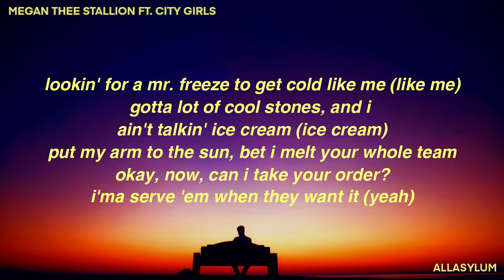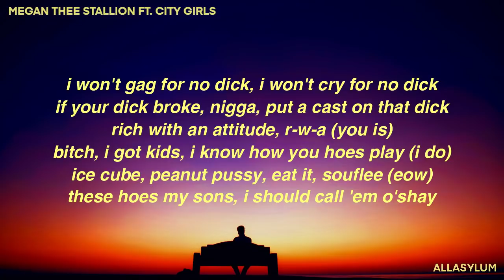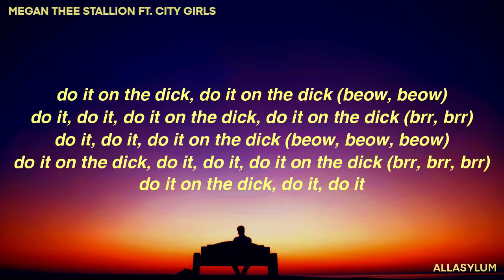Megan Thee Stallion - Do It On The Tip (Lyrics) feat. City Girls